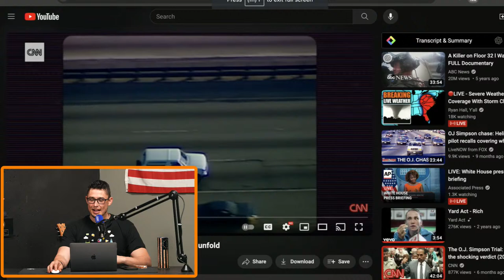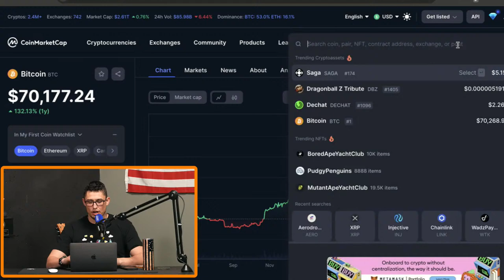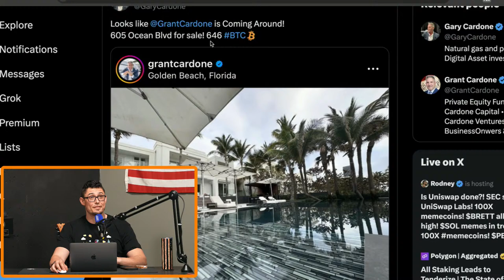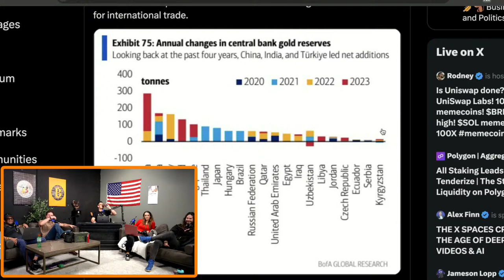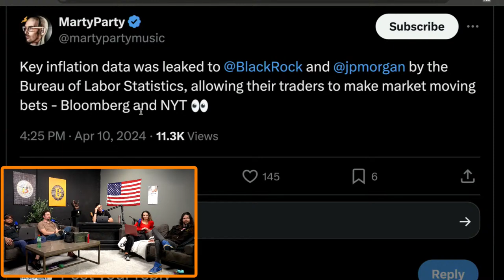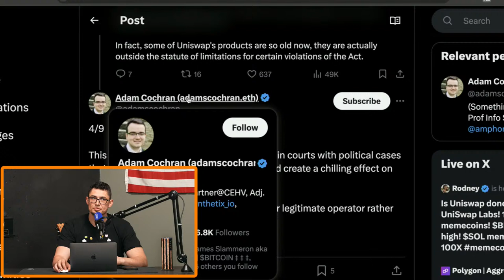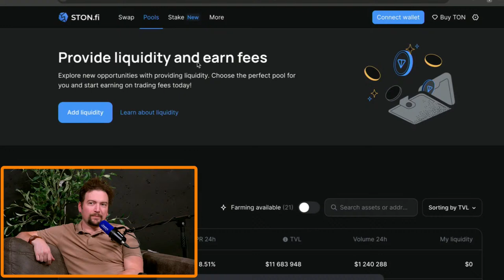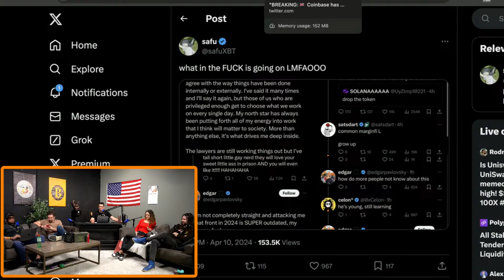Trump vs Jerome Powell! (Can UNISWAP Survive SEC Onslaught?)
Welcome to The Basement! In this show we discuss trending cryptocurrency news with a sprinkle of politics, economics, and pop-culture.

Get The BEST On Chain Analytics with Hyblock Capital!

Protect Your Diamond Nuts with NADS! Code- BASEMENT